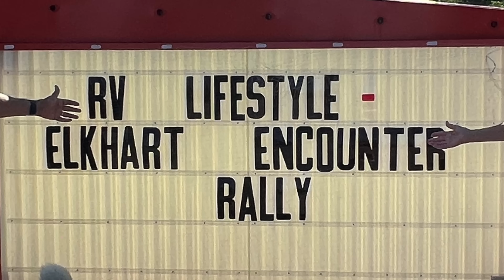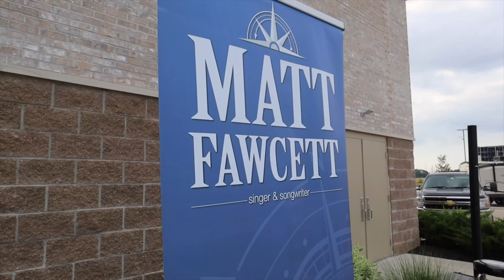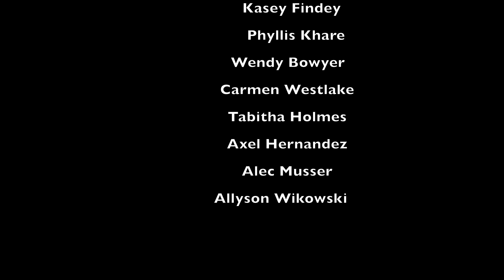WE Hosted an RV Rally! The Elkhart Encounter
With 60 RVs and over 150 people we had a blast this week hosting our Elkhart Encounter at the RV & MH Hall of Fame! We toured the museum, attended seminars, and of course had a lot of fun socializing with all our friends and supporters. Thank you to all of you who could make the event!

- We release new videos weekly so make sure to click that bell icon to get notified!